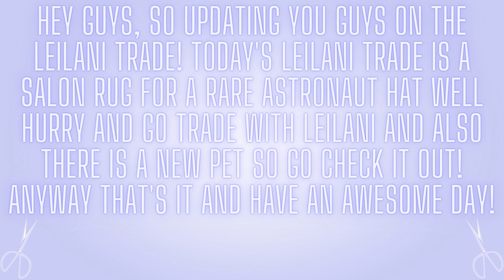MINI UPDATE ON LEILANI TRADE AND NEW PET!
HIIII Lunars!!! On this channel, I will be playing my favorite game Animal Jam! I will be hosting giveaways, doing live streams, contests, and MORE!!! Thank you so much for your support and please continue to be with me till I end my journey! HAVE A GREAT DAY